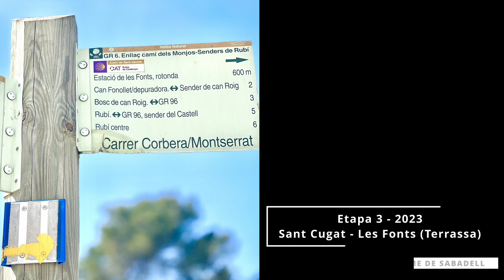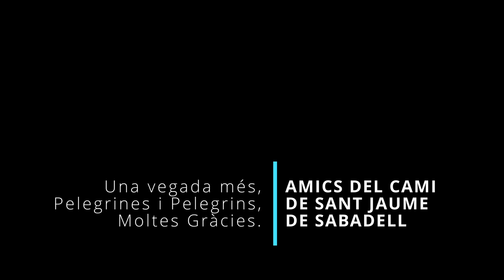ACSJ Sant Cugat - Les Fonts